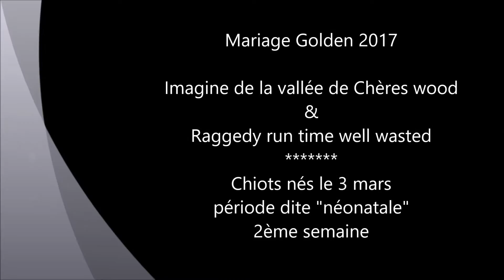Djin & kaze semaine 2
2ème semaine de vie des petits goldens -
Mariage
Imagine de la vallée de Chères wood
Raggedy run time well wasted

Chiots nés le 3 mars
période dite "néonatale"

Cyno-passion44 Eurl
Elevage de la vallée de Chère's Wood Golden Retriever & Chien loup Tchécoslovaque